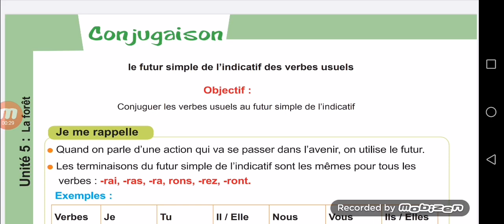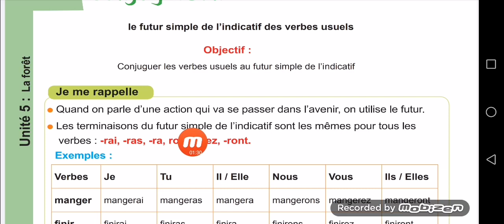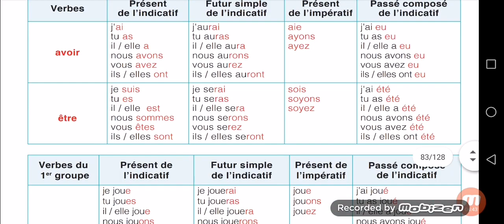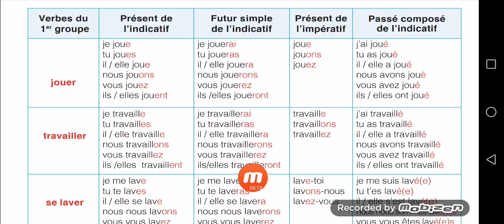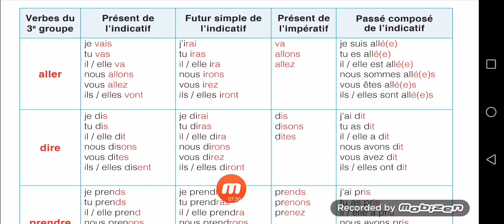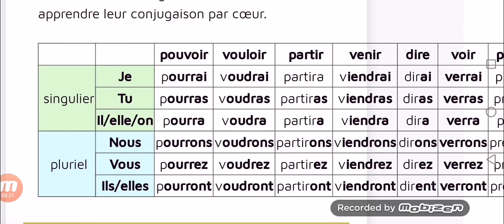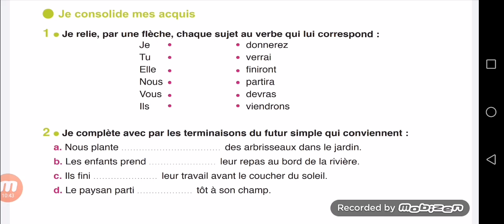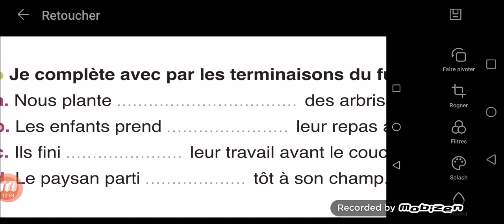Conjugaison le futur simple des verbes usuels